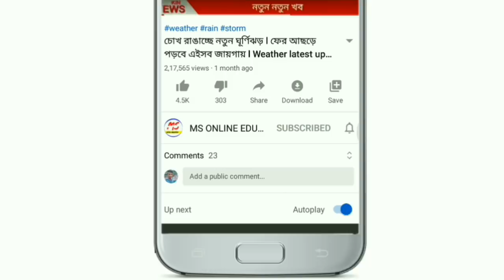ফের নতুন করে নিম্নচাপ তৈরি ! আজ ৫ টি জেলায় "ঝড় বৃষ্টির" সম্ভাবনা ! কোন কোন জেলায়? Today rain update